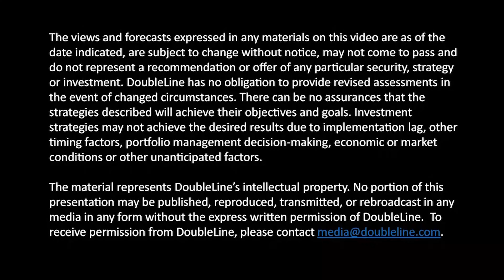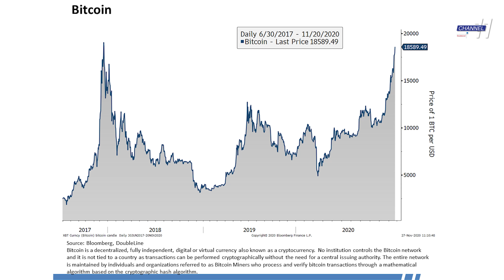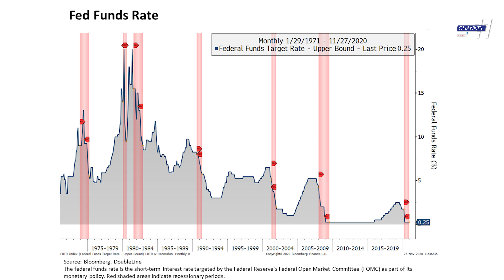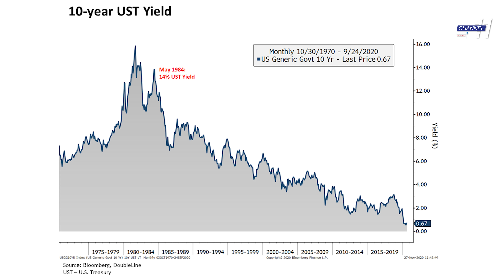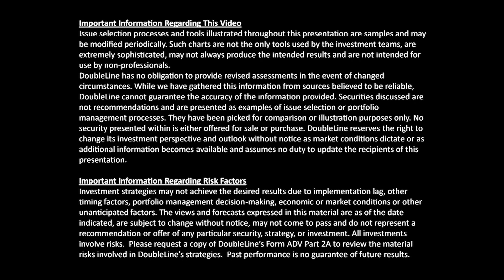Ch 11 News S1 E5: ft. Jeffrey Gundlach - Part 2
Gundlach and Shinoda Discuss Market-Macro Dichotomies In this episode of Channel 11 News, among other topics, Jeffrey Gundlach discusses with Ken Shinoda the divergence between asset pricing and the state of the economy, his outlook for America’s political leadership, his bearish view on the U.S. dollar and his optimism for EM securities. Regarding U.S. economic fundamentals: “For me to say that we're out of recession,” Jeffrey Gundlach tells Ken Shinoda, “I would need to see a new high in GDP, meaning taking out the high of the first part of 2020. We're not close to that.” Recorded Nov. 20, 2020.